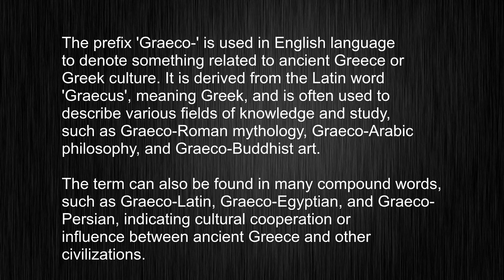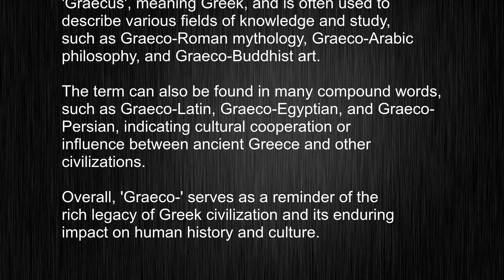What's the meaning of "Graeco-", How to pronounce Graeco-?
This video tells you what "Graeco-" means, how to pronounce it, provides a pronunciation guide and an accurate definition.
00:00 Pronunciation
00:22 Meaning

- What is the meaning of Graeco-
- How to say Graeco-
- What is the definition of Graeco-
- How to pronounce Graeco-

Visit our free audio/video dictionary tutorial to learn how to correctly pronounce words/names and to learn their meanings, definitions, just like Graeco- definition and meaning in Merriam-Webster, Graeco- definition and meaning in Collins English Dictionary, Graeco- definition and meaning in The Oxford English Dictionary, Graeco- definition and meaning in Longman Dictionary of Contemporary English, Graeco- definition and meaning in Cambridge Advanced Learner's Dictionary, and more.